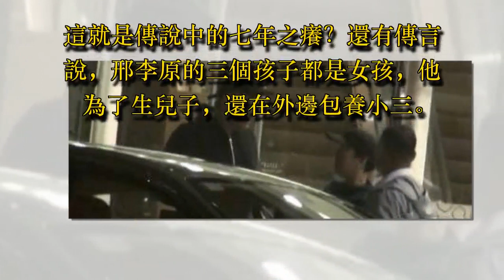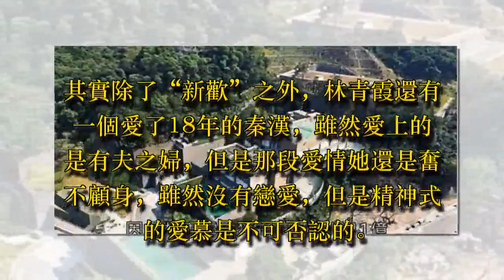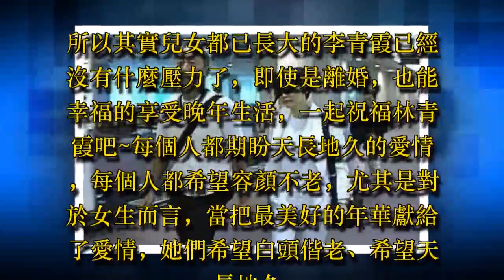女神63歲林青霞離婚，網曝男方為生兒子傳宗接代、已有了新歡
瀾川g若寧 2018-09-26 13:54:35

林青霞一直是大眾眼中的完美女神，年輕時的她濃眉厚發，美得不可方物，幾乎每一部作品都成為了經典。但是自從她結婚之後就開始淡出熒幕，過著相夫教子的生活。2015年《偶像來了》播出，林青霞首上真人秀，氣場依然無人能敵，她健康的美麗和生活方式被網友稱贊。與同期女神王祖賢總被傳整容不同，李青霞的美沒有因年齡的增長而褪去。

但是有時似乎所有的美好也都可以在一瞬間成為泡影。9月26日，台媒曝林青霞已經與富商邢李原離婚。而離婚的原因也是很狗血，男方被曝有新歡，而李青霞實在是無法忍受才與其離婚。林青霞並沒有公開承認離婚的事情，這個消息在某場娛樂圈大聚會中一位大咖女星爆料的，她還表示，林青霞拿了 20億港幣的贍養費，17.5億的人民幣啊，不愧是嫁給了富商，就連分手費都這麼天價。有網絡爆料稱林青霞的老公包養了一個上海的小三，目前兩人已經有了孩子。也許林霞的離婚早有先兆，早在林青霞剛剛結婚七年的時候，就爆出與老公分房睡。這就是傳說中的七年之癢？還有傳言說，邢李原的三個孩子